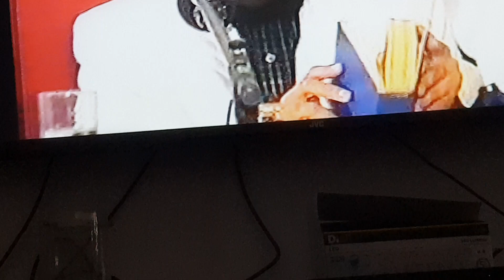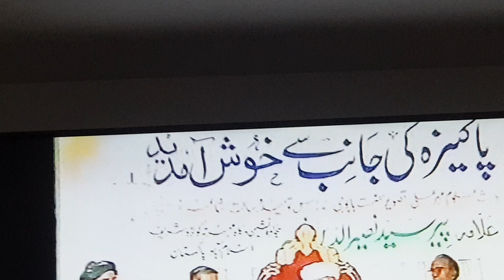Mushiara Bradord UK